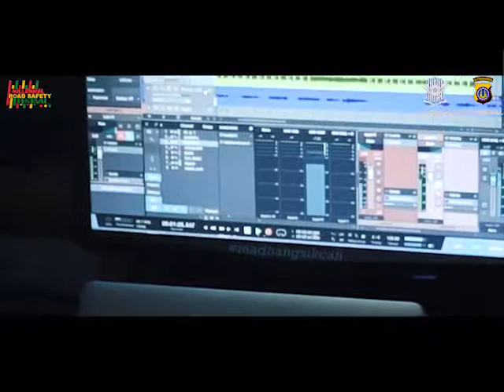MILLENNIALKU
Lagu Millenialku

Ciptaan : AKP Mega Tetuko SIK
Arr : Bripda Wildan Busono Adhi
                : Brigadir Dwi Haryanto
Music Production : Chandra Harmony